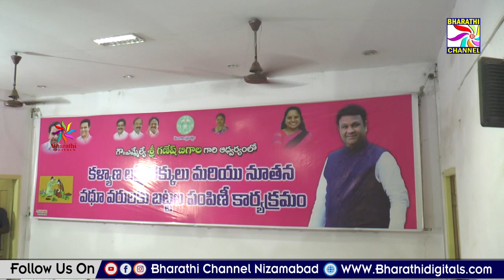కల్యాణలక్ష్మి చెక్కులను పంపిణీచేసిన అర్బన్ ఎమ్మెల్యే గణేష్ బిగాల || Bharathi Channel || Nizamabad